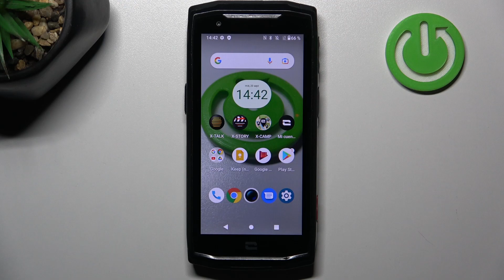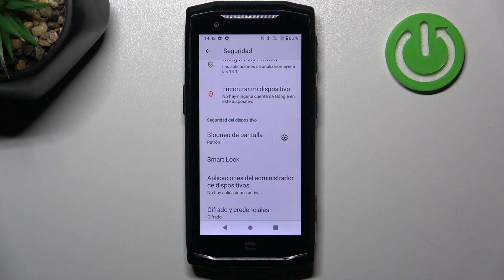Cómo proteger Crosscall Core-M5 con un bloqueo de pantalla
Hoy te mostraremos paso a paso cómo fortalecer la seguridad de tu Crosscall Core-M5 al activar un bloqueo de pantalla. Aprenderás diferentes métodos y configuraciones para garantizar que tu dispositivo esté protegido de manera efectiva. Descubre las mejores prácticas para asegurar tu Crosscall Core-M5 mediante la implementación de un bloqueo de pantalla. Desde patrones y contraseñas hasta huellas dactilares y reconocimiento facial, exploraremos todas las opciones disponibles para mantener tus datos seguros.

Cómo asegurar Crosscall Core-M5 con un bloqueo de pantalla.
Cómo resguardar Crosscall Core-M5 con un bloqueo de pantalla.
Cómo garantizar la seguridad de Crosscall Core-M5 con un bloqueo de pantalla.
Cómo proteger tu Crosscall Core-M5 con un bloqueo de pantalla.
Cómo mantener tu Crosscall Core-M5 seguro con un bloqueo de pantalla.
Cómo blindar Crosscall Core-M5 con un bloqueo de pantalla.
Cómo salvaguardar Crosscall Core-M5 con un bloqueo de pantalla.
Cómo custodiar Crosscall Core-M5 con un bloqueo de pantalla.
Cómo defender Crosscall Core-M5 con un bloqueo de pantalla.
Cómo preservar Crosscall Core-M5 con un bloqueo de pantalla.